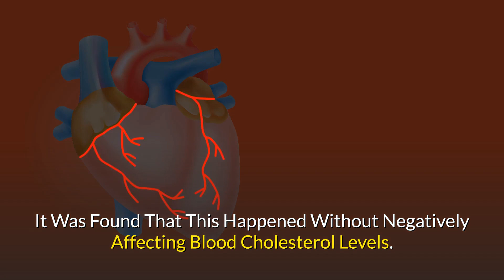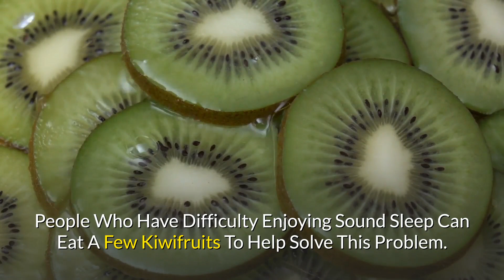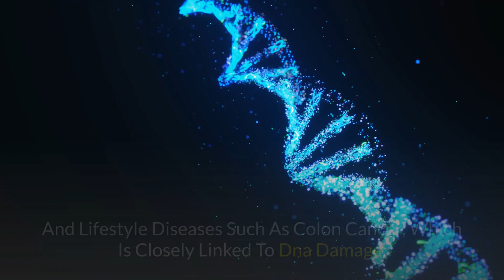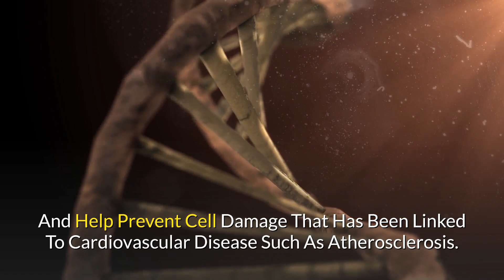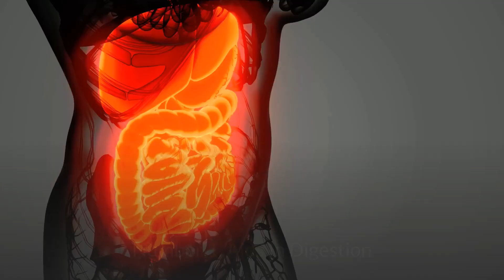10 Best Health Benefits Of Eating Kiwi Fruit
10 Best Health Benefits Of Eating Kiwi Fruit,

You Might Think Kiwi’s Name Is An Instant Giveaway Of Its Place Of Origin, But Not Quite. This Succulently Delectable National Fruit Of New Zealand Did Not Originate In The Land Down Under But Can Be Traced Back To Ancient China.

Currently, Italy Leads The Way In Kiwi Cultivation, Followed By New Zealand, Chile, France, Japan, And The USA.

Striking The Perfect Balance Between Sweet And Tart With A Juicy Yet Crunchy Bite To It, It Was No Surprise That Kiwi Became An Instant Hit Among The People Of New Zealand – So Much So That The Country Adopted The Fruit As Its Own And Renamed It Kiwi Due To Its Uncanny Resemblance To Their National Bird Of The Same Name.

Kiwi Is Essentially An Edible Berry About The Size Of A Regular Egg. The Fuzzy Brown Peel Envelops A Vibrant Lime Green Fruity Flesh, Speckled With Black Seeds In An Oval Pattern Around A Creamy White Center. This Unique Appearance Makes Kiwifruit A Cut Above Regular Berries And A Treat For The Eyes As Well.

Moreover, It’s Also Pretty Easy On The Taste Buds, All Thanks To Its Juicy Texture And Scrumptious Flavor That’s Tangy And Sweet In Just The Right Proportions.

Sliced And Chilled Slices Of Kiwi Can Be Used To Add A Whole New Dimension To Your Regular Desserts, Smoothies, Cereals, Salads, And Fruit Bowls In Terms Of Flavor, Texture, And Color.

Here Are 10 Health Benefits Of Eating Kiwifruit.